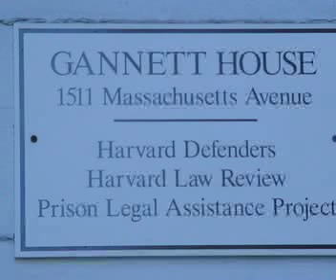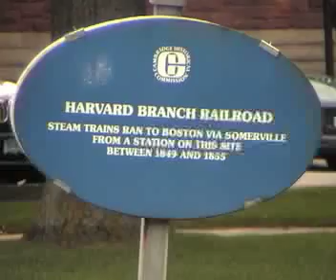Tent City Cambridge MA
Cambridge campers live in a new Tent City surrounded by Harvard University. It is just steps from Harvard's Littauer Center of Public Administration where students learn to be public administrators? This high profile tent city is also steps from Harvard Law School's Gannett House, occupied by the Harvard Law Review. When President Obama was a student at Harvard Law School his colleagues elected him President of the Law Review. High profile public administrators, high profile lawyers and a tent city nearby. Harvard suffered a big loss to their endowment in 2009, losing about $11 billion. Harvard remains the richest university in the United States. Residents at Cambridge Tent City were not available for comment on Harvard's lost billions.

Minus $11 Billion
HMC should reflect on how we manage our money
By THE HARVARD CRIMSON STAFF